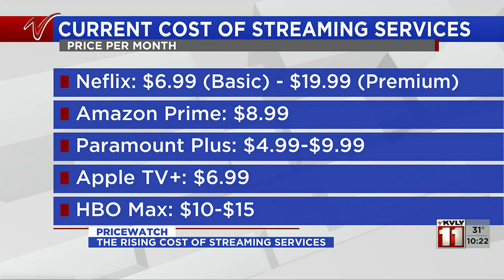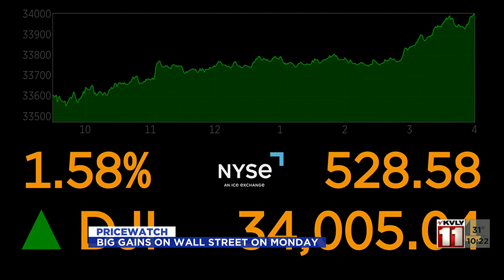Price Watch The Rising Cost of Streaming Services December 12